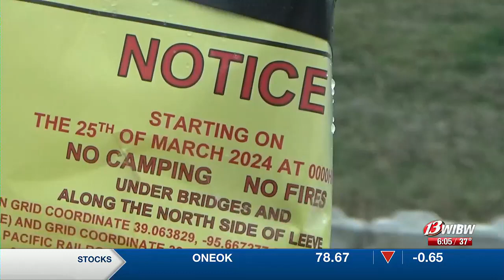Homeless camp abatements cost city $85k